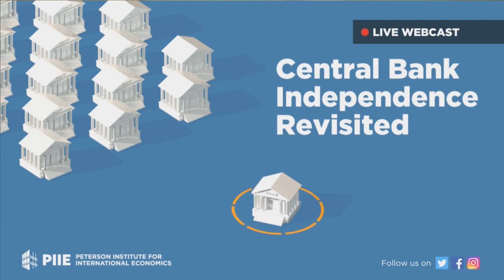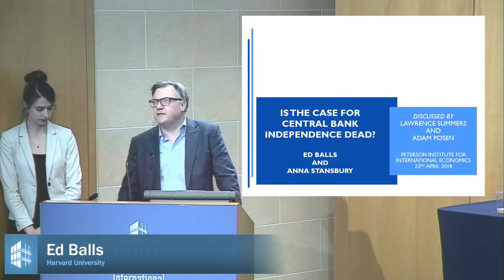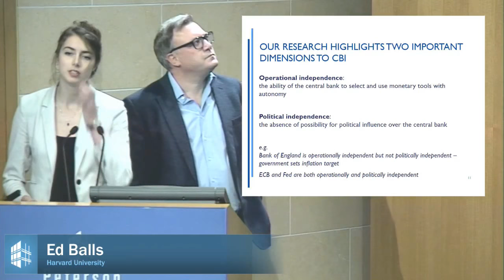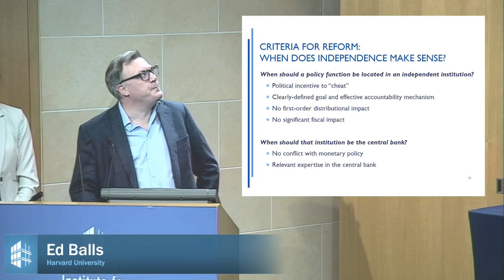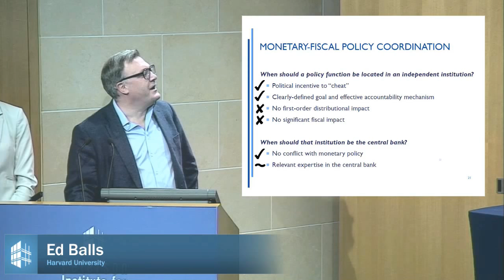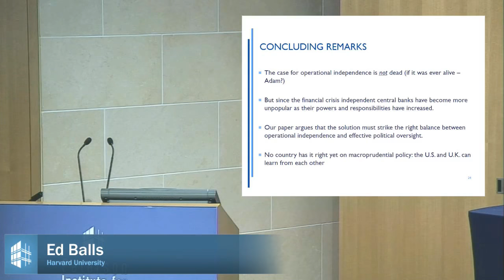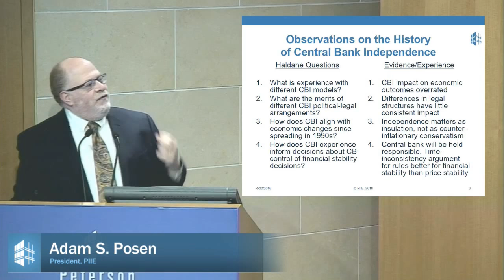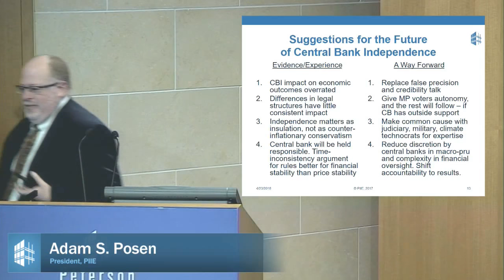Central Bank Independence Revisited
Ed Balls, research fellow at Harvard’s Mossavar-Rahmani Center for Business & Government (M-RCBG), and his coauthor, Anna Stansbury, present the M-RCBG working paper, “Central Bank Independence Revisited: After the financial crisis, what should a model central bank look like?” on April 23, 2018, at the Peterson Institute for International Economics. The paper examines whether the empirical case for central bank independence has collapsed, whether the new powers central banks have accumulated put independence at risk, and what further reforms are needed at the US Federal Reserve and the Bank of England. The Honorable Lawrence H. Summers, Harvard’s Charles W. Eliot University Professor, and Adam S. Posen, PIIE president, will discuss policy issues.